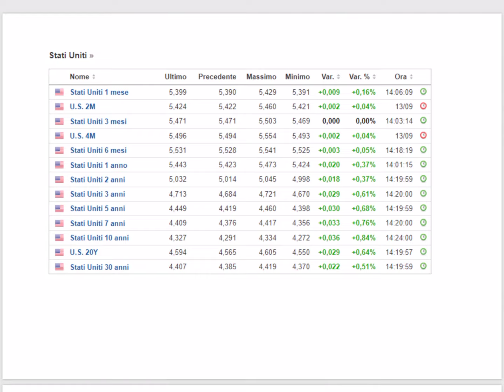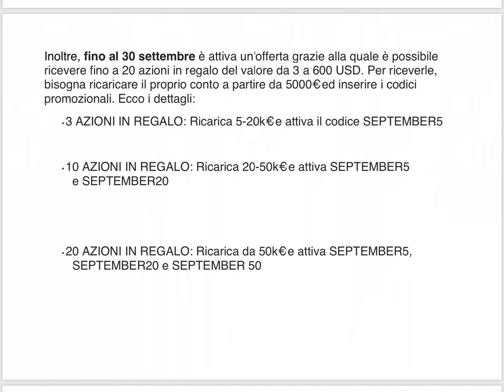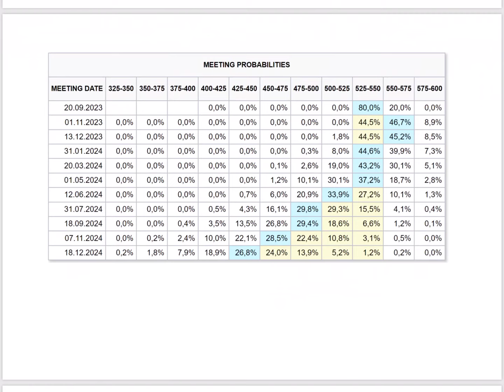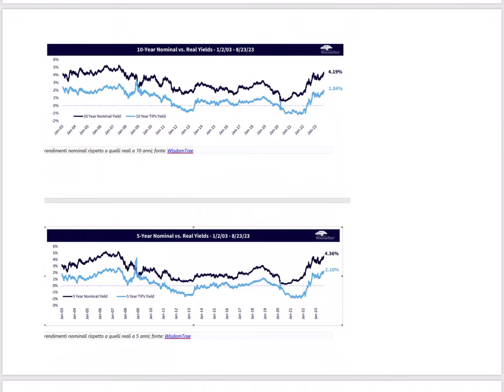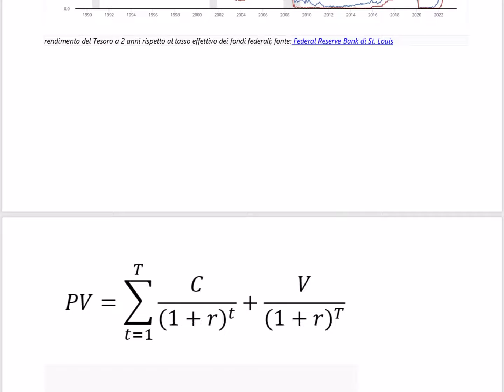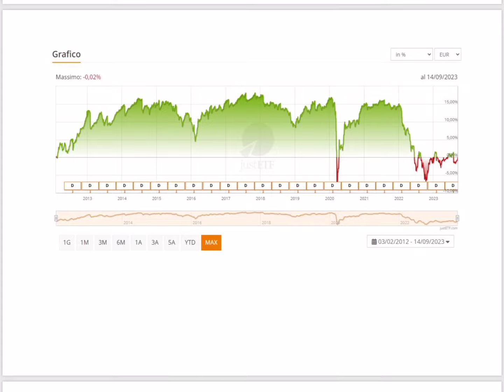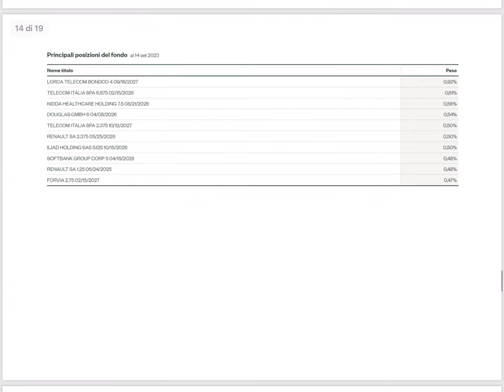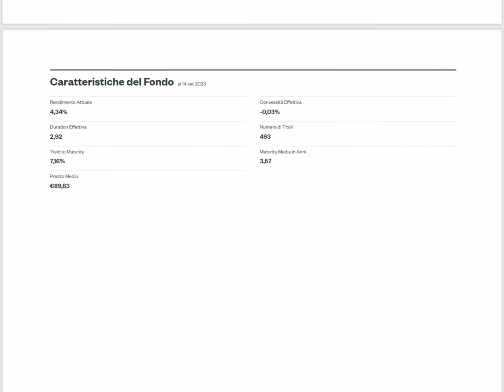RIALZO TASSI FINITO? ETF OBBLIGAZIONARI con DIVIDENDI oltre 5%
I rialzi dei tassi potrebbero essere arrivati alla fine. Powell e Lagarde mantengono il focus sull'inflazione ma devono anche dare un occhio al rischio recessione. come muoversi con le obbligazioni?

Ottieni fino al 5,8% con i nuovi piani di risparmio e ricevi fino a 20 azioni in regalo

Come ottenere le azioni in regalo:

Ricarica il tuo conto in euro o un importo equivalente in dollari entro il 30 settembre 2023 e ottieni fino a 20 azioni regalo del valore di 3-600 USD ciascuna!

- 3 AZIONI REGALO: Ricarica di 5-20k€ e attiva il codice promozionale SEPTEMBER5

- 10 AZIONI REGALO: Ricarica di 20-50k€ e attiva i codici promozionali SEPTEMBER5 e SEPTEMBER20

- 20 AZIONI REGALO: Ricarica di 50k€ e attiva SEPTEMBER5, SEPTEMBER20 e SEPTEMBER50

Importante! Il codice promozionale può essere inserito solo nella versione online della piattaforma.

*Il tuo capitale è a rischio. Le previsioni e i risultati del passato non sono indicatori affidabili della performance futura. È essenziale condurre una propria analisi prima di effettuare qualsiasi investimento. Se necessario, dovresti richiedere una consulenza privata da parte di uno specialista certificato.